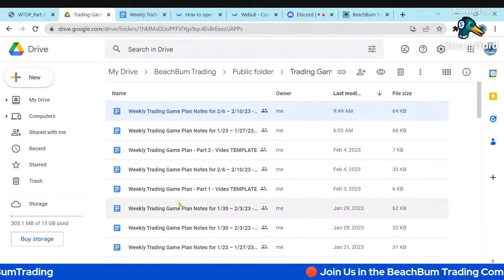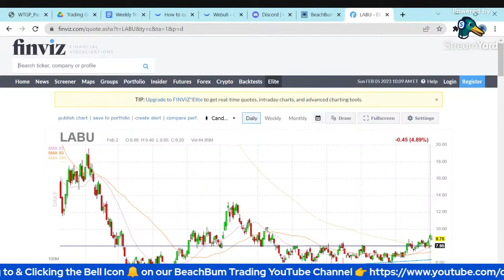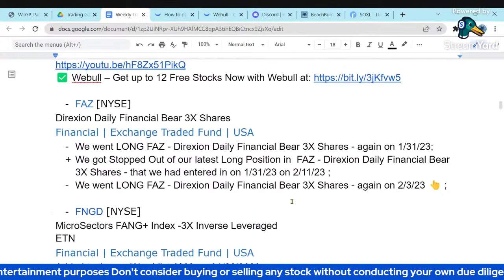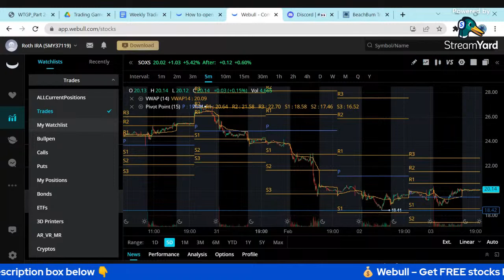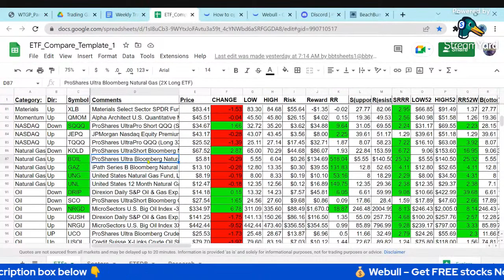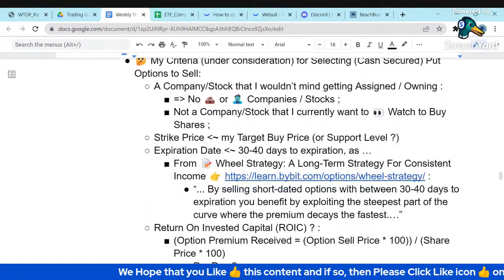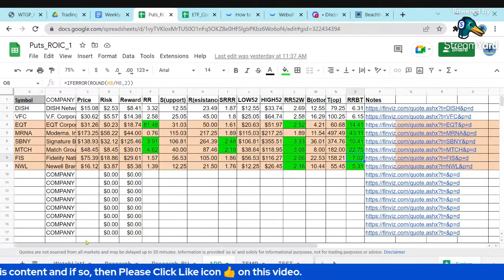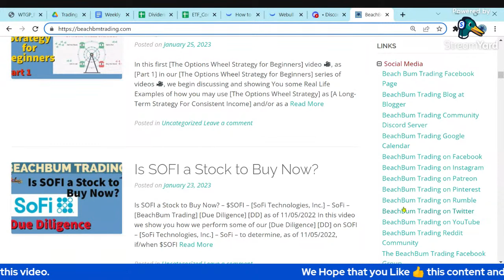Top Swing Trading Stocks to Watch 👀 for 2/6 – 2/10/23 | FAZ FNGD LABD LUMN OPP PALL SOXS TZA & More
In Part 2 of this week’s [BeachBum Weekly Trading Game Plan] for the Trading Week of 2/6 – 2/10/23, we share our Thesis, [Price Targets], [Trading Strategy] etc. for the [Top Swing Trading Stocks to Watch] 👀 and updates to the Symbols / Tickers in our Trading Watchlists 👀 for the Trading Week of 2/6 – 2/10/2023, including: FAZ FNGD LABD LUMN OPP PALL SOXS TZA & More. We also discuss updates to our Bullpen Stocks, ETFs , Options and [Shopping List] Watchlists 👀, based on the [Market Analysis], [Trading Strategies], Themes, etc. provided in Part 1 of  [The BeachBum Weekly Trading Game Plan] for the Trading Week of 2/6 – 2/10/2023 including striving to help You  understand what it means to [Be Fearful when Others are Greedy!] 😨, fill in the blank in [The January Barometer says Stocks will be ? in 2023], and Make Money 💰 Trading in [The Market vs The Federal Reserve] battle 🥊and in Any Market conditions! We discuss the impact on the markets due to recent events, e.g. and in how to Pick Stocks for your [Shopping List] to [Make Money] 💰 Trading in any Market environment.

Please Join us every week for help in preparing your weekly trading game plan(s).

🔴 Please also Join us in the BeachBum Trading Community by Subscribing to the BeachBum Trading YouTube Channel and Please Click the Bell Icon 🔔 so that You are Notified and Never Miss an Episode of BeachBum Trading.

🎥 Top Swing Trading Stocks to Watch 👀 for 1/30 – 2/3/23 | SOXS FNGD LUMN PALL UROY AMZN GNRC & More

🔴 Please also See 👀 all of our previous Beachbum Trading Weekly Game Plans in our Game Plans Playlist

📝 Please also Find/See 👀 our Notes for Part 2 of our [BeachBum Trading] [Weekly Trading Game Plan] for this week Now

📝 Please also Find/See 👀 our Notes for previous [BeachBum Trading] [Weekly Trading Game Plans] in the Google Docs documents in our [Trading Game Plans] Google Drive Folder

🎥 [BeachBum Trading] [Live Streams] are "Powered by" 🛠️ StreamYard - Live Streaming Software

🙏 Please Help us be able to continue to produce frequent quality content to help You Learn How to Trade so that You may Achieve the Financial Freedom You Want and Deserve to be able live the BeachBum lifestyle and/or any kind of life that You would like to live! by Supporting BeachBum Trading via Patreon